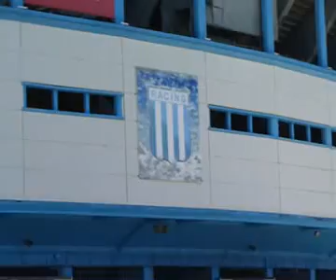Fútbol tenis antes de partir a Rosario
El equipo se entrenó hoy por la mañana y realizó trabajos livianos en la previa al partido que disputará el viernes desde las 20.20.